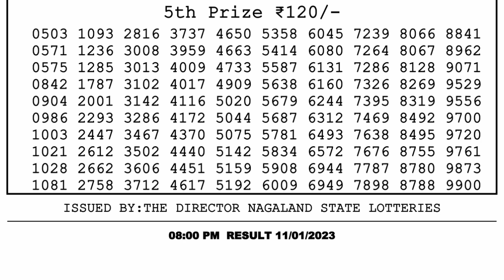Dear Lottery Sambad 8pm today 11.01.23 Nagaland State Lottery Result